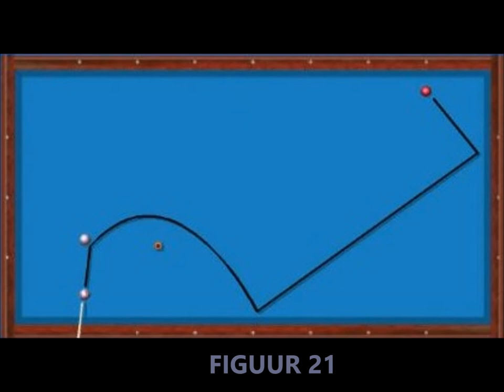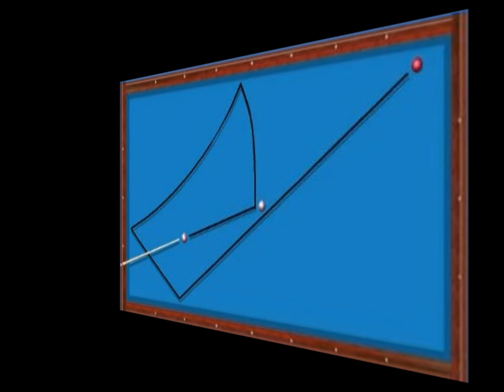Artistic Billiard Training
training sessie waarbij 5 figuren door 3 personen uitgevoerd: Jurgen Goris, Steve Wilms en Erik Van den Zegel
FIGUREN 21, 37, 54, 61 en 93